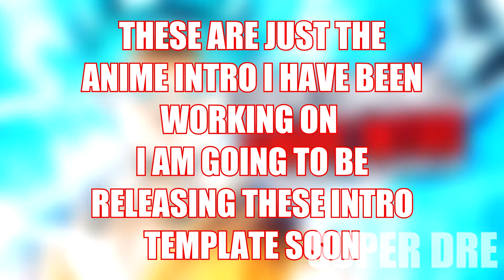3 UPCOMING ANIME INTRO Template - Goku Black, Kirito and DBZ/DBS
Upcoming anime intro soon to be released to be used!!

GOKU BLACK, SWORD ART ONLINE - KIRITO AND DBS

• Software To edit my
- Cinema 4D
- Photoshop cs6
- Final Cut Pro X
- Magix
- Imovie (sometimes)
- Movie Maker (For Lyrics(only))